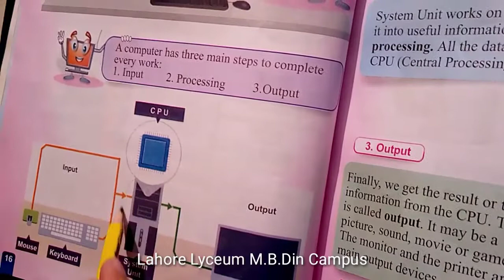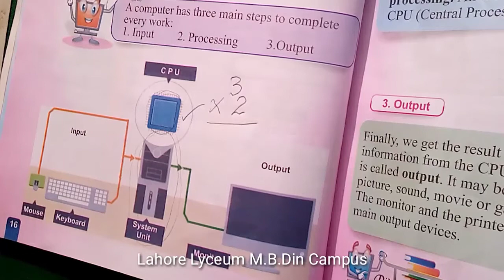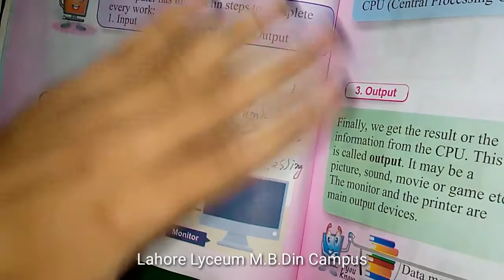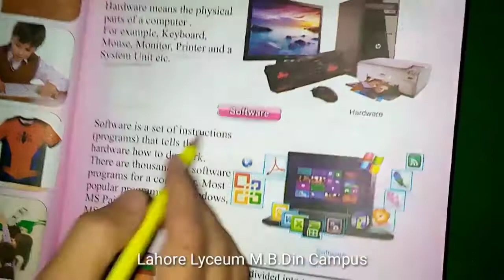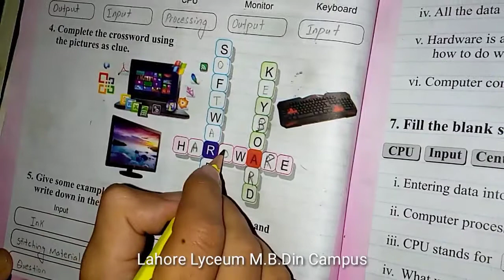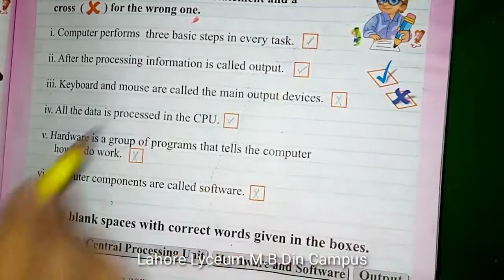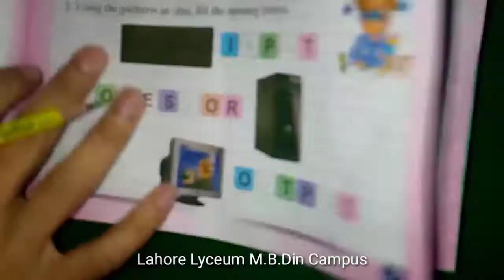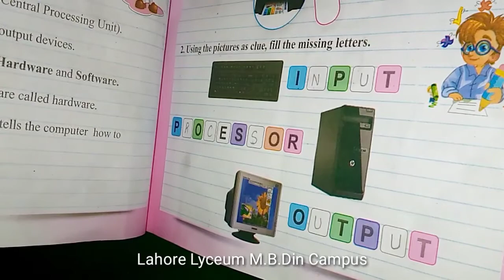Class 2 Computer Chap#2 lect#2 How Does a Computer work?